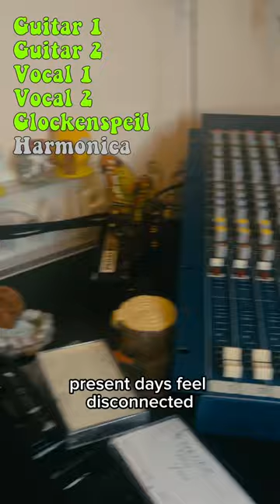Winter folk song